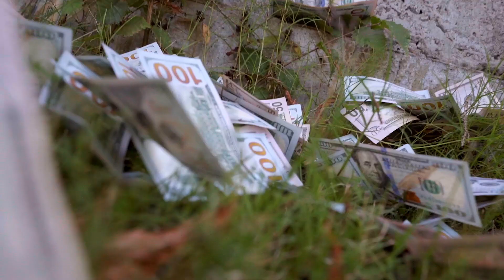KwayJay "Repick" directed